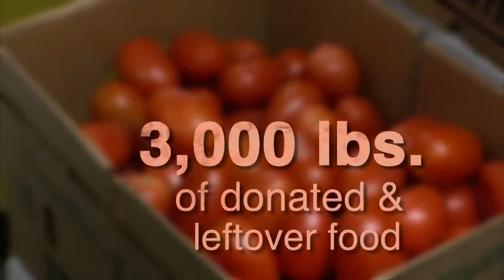CPR MultiMedia Solutions a Proud Sponsor of DC Central Kitchen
Here at CPR MultiMedia Solutions, we believe strongly and stand side-by-side with this invaluable service DC Central Kitchen provides to our area!